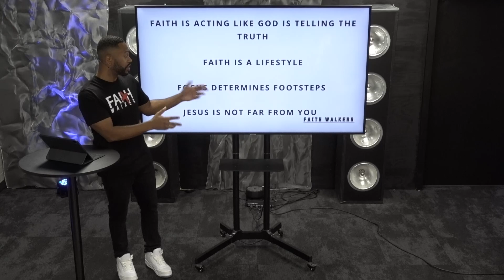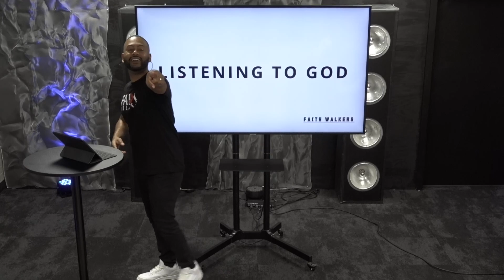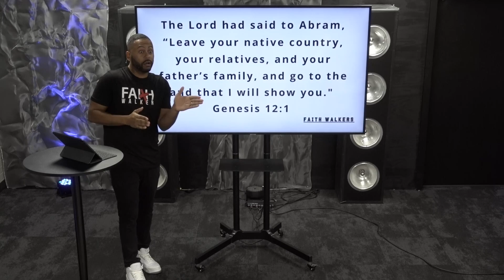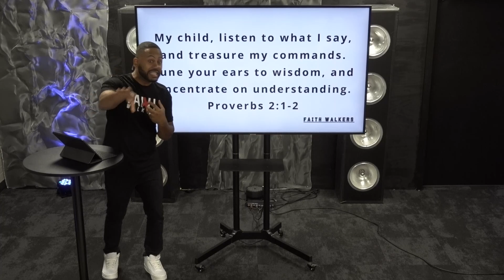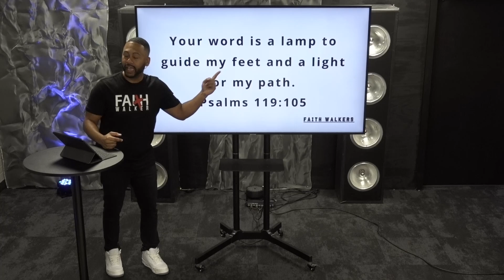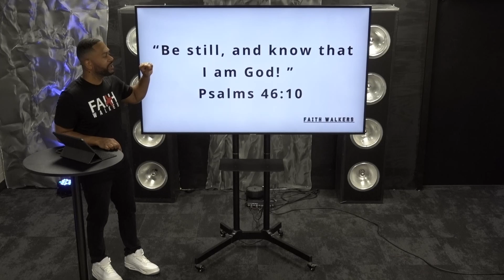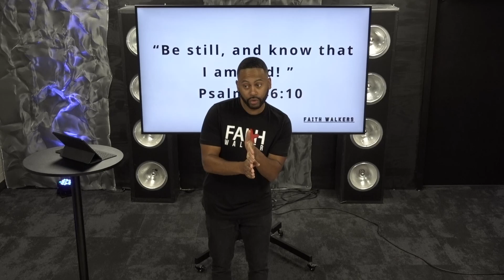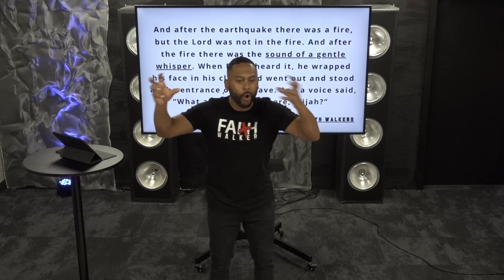FAITH WALKERS | LISTENING TO GOD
God speaks in various ways.  How do you know it's God speaking and not your own thoughts?  Learn how to listen to God and walk by faith  in the third installment of FAITH WALKERS!

NEXT STEPS
Have you made a decision to follow Jesus? You may be wondering what’s next on your journey. We want to help! Let us guide you to your next steps in your walk with Christ